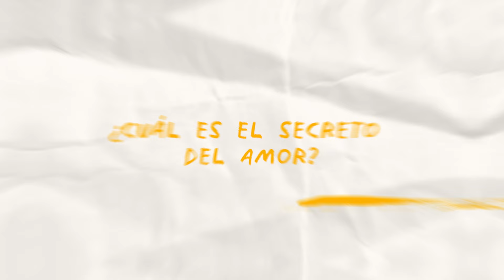Infidelidad y libertad en pareja: ¿Cómo elegir a alguien que te elija dentro de su libertad?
Infidelidad y libertad en pareja: ¿Cómo elegir a alguien que te elija dentro de su libertad? | Santiago Molano El Talleer

Y encuentra todos nuestras charlas y cursos en nuestra página web